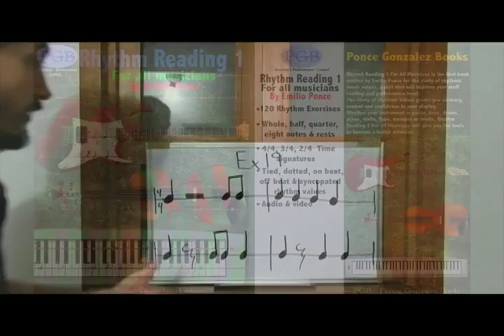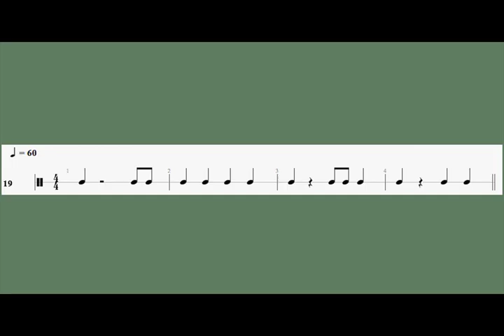Rhythm Reading 1 - Exercise 19 Music Lessons By Emilio Ponce